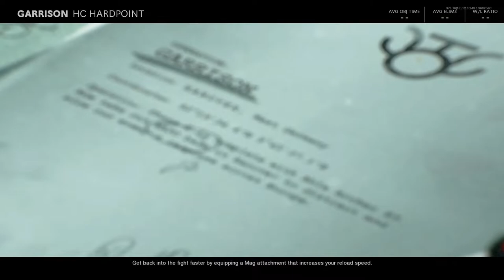BLACK OPS COLD WAR - Ever tried getting a NUKE in a game in progress?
Getting a Nuke while joining a game in progress is always a challange...

All Videos uploaded by me, Wobble